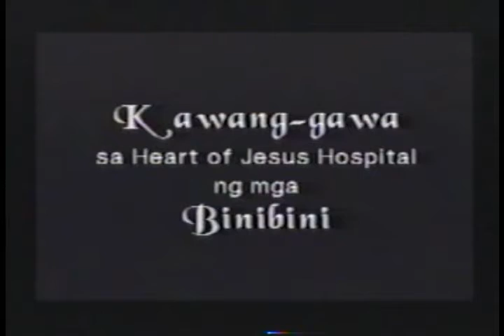Bb San Jose 2002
PRE-PAGEANT ACTIVITIES of Bb. San Jose 2002